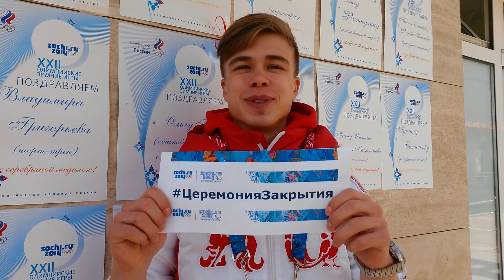Атлеты сборной России приглашают на Церемонию закрытия Игр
Семен Елистратов (шорт-трек), Татьяна Иванова (сани), Артем Кузнецов (конькобежный спорт)